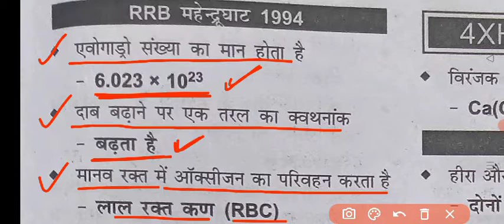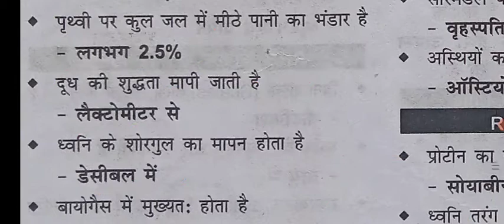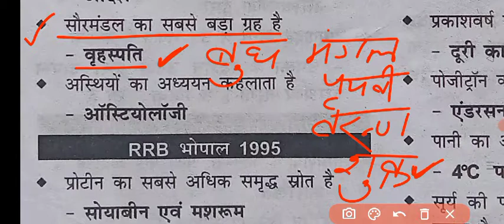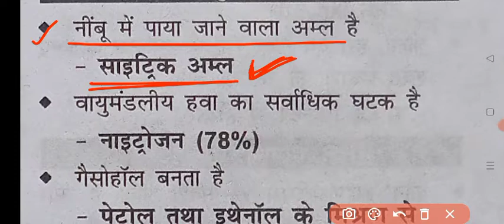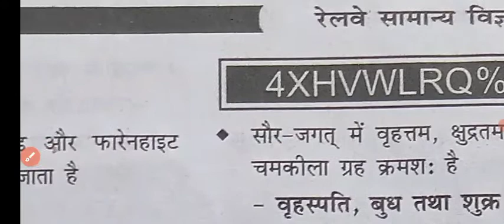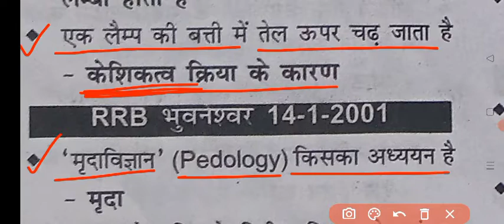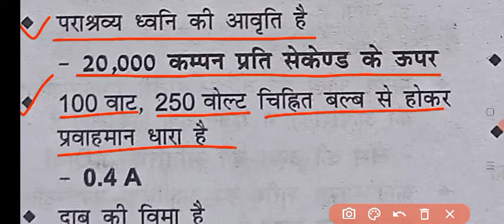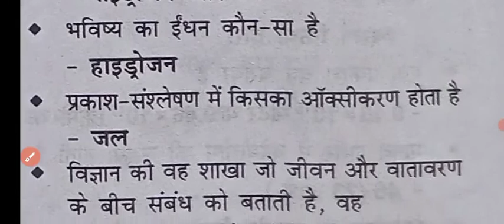Science (विज्ञान)..... Practice set no-3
Science Practice set no-3